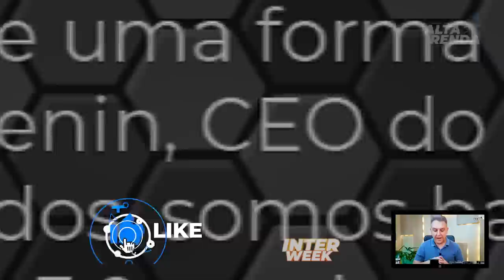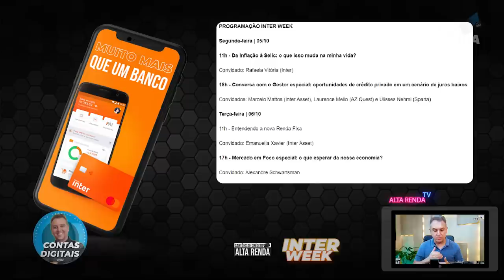💳TA CHEGANDO O GRANDE DIA, BANCO INTER WEEK,INVESTIMENTOS, CASHBACK, UPGRADE DE CARTÕES. PELA 1ª VEZ